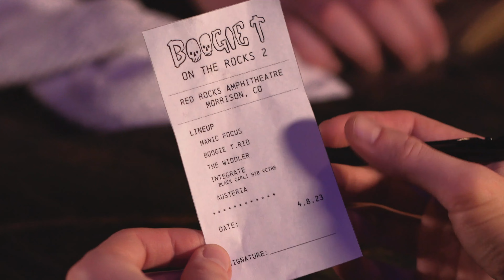Boogie T On The Rocks II - 4.8.2023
WOULD ANYONE CARE FOR SOME T…ON THE ROCKS? 🫖🔊